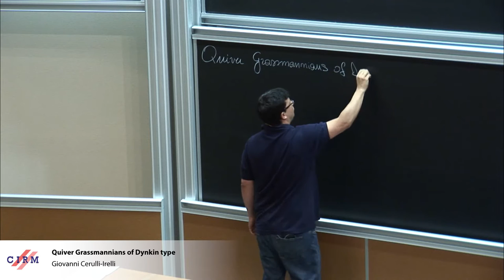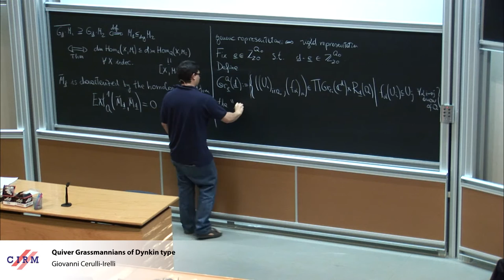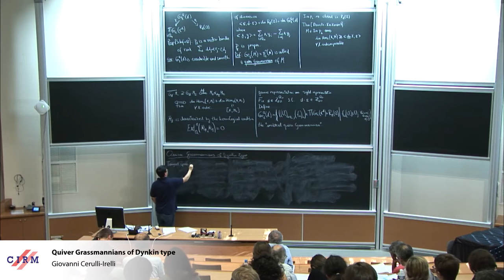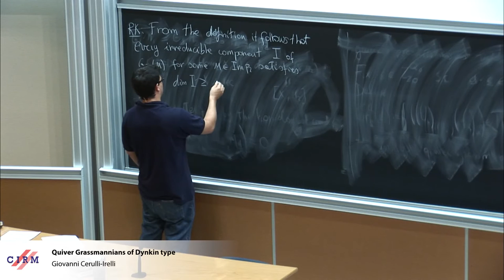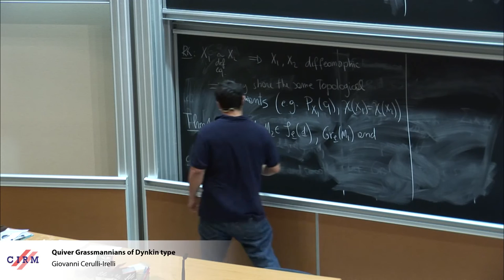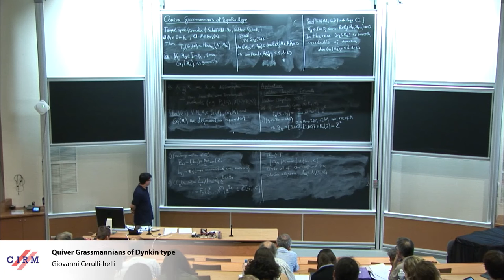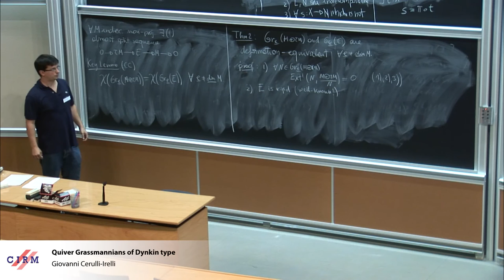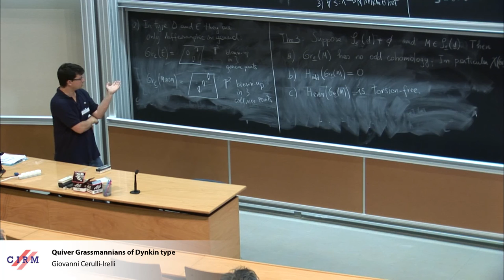Giovanni Cerulli-Irelli : Quiver Grassmannians of Dynkin type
Abstract: Given a finite-dimensional representation M of a Dynkin quiver Q (which is the orientation of a simply-laced Dynkin diagram) we attach to it the variety of its subrepresentations. This variety is strati ed according to the possible dimension vectors of the subresentations of M. Every piece is called a quiver Grassmannian. Those varieties were introduced by Schofield and Crawley Boevey for the study of general representations of quivers. As pointed out by Ringel, they also appeared previously in works of Auslander.
They reappered in the literature in 2006, when Caldero and Chapoton proved that they can be used to categorify the cluster algebras associated with Q. A special case is when M is generic. In this case all the quiver Grassmannians are smooth and irreducible of "minimal dimension". On the other hand, in collaboration with Markus Reineke and Evgeny Feigin, we showed that interesting varieties appear as quiver Grassmannians associated with non-rigid modules. In this talk I will survey on recent progresses on the subject. In particular I will provide another proof of the key result of Caldero and Chapoton.

Recording during the thematicmeeting : "Algebraic Combinatorics in Representation Theory" the August 31, 2016 at the Centre International de Rencontres Mathématiques (Marseille, France)